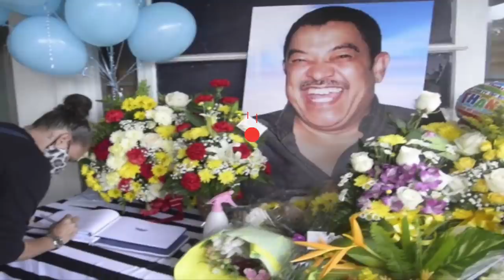Some NOTABLE Jamaicans who DIED in 2020 🇯🇲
This is a list of some notable Jamaicans who died in 2020